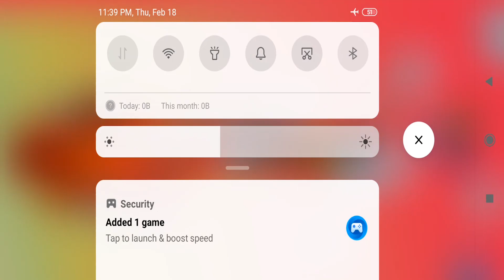Talking Tom Hero Dash - Discover all the heroes - Unlock All characters - Android Gameplay